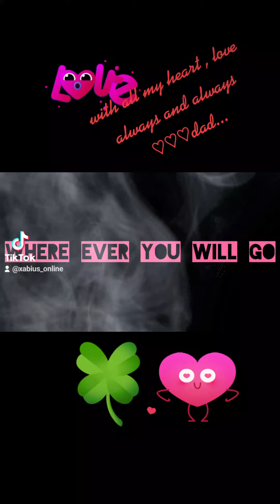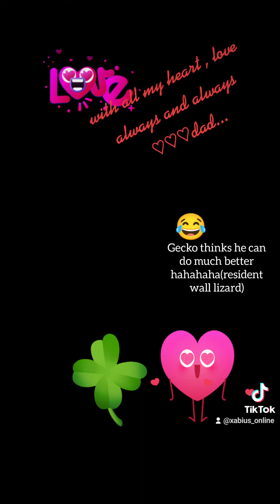The calling 'where ever you will go' Acoustic cover by Sean Kevin Little.